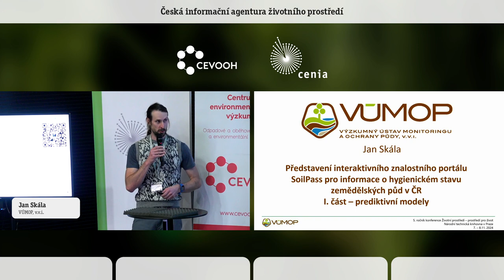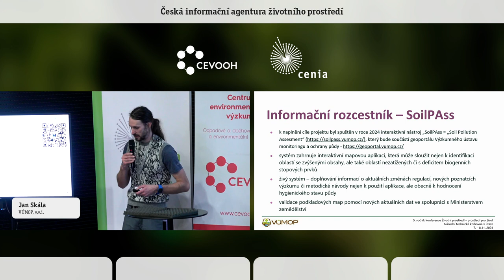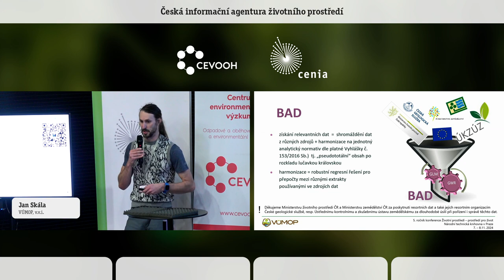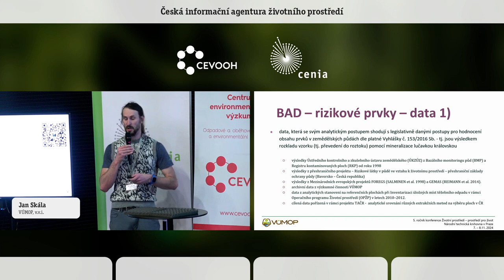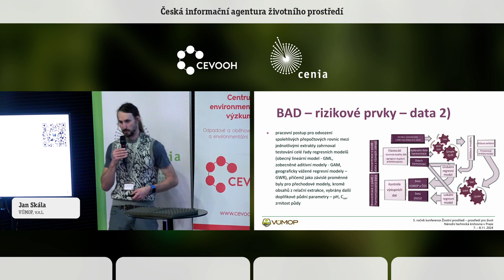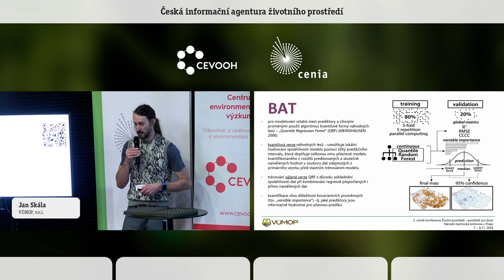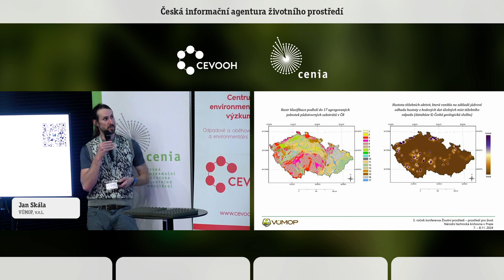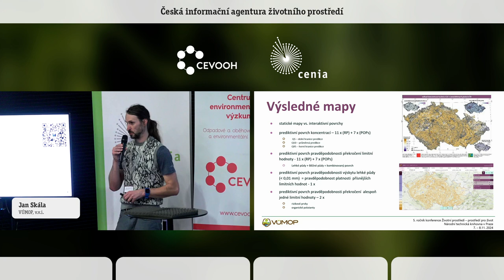Představení portálu SoilPass pro informace o hygien. stavu zem. půd v ČR. Jan Skála. VÚMOP, v.v.i.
Prezentace a praktická ukázka v příspěvku představí stěžejní výstup projektu SS03010364 v podobě interaktivního znalostního portálu „SoilPAss = „Soil Pollution Assesment“
který je výsledkem prostorového prediktivního modelování. Naprogramované uživatelské rozhraní integruje postup, jak ze zdrojových dat dostupných v ČR získat požadované a srozumitelné informace
o předpokládaném hygienickém stavu půdy, tedy simuluje expertní průzkum a využívá existující datové zdroje v ČR k poskytnutí srozumitelného výstupu, aniž by aplikace poskytovala individuální data
jednotlivých gestorů. Zároveň se interaktivní portál inovativním způsobem vypořádává s poskytnutím kompletních informací o výstupech z prediktivního prostorového modelu včetně práce s nejistotou vlastních výstupů, což není běžná praxe při zveřejnění mapových výstupů. Pro každý prediktivní povrch obsahu rizikových látek/prvků je k dispozici stažitelný metainformační záznam, kde jsou zpracovány ucelené informace o vstupních datech, postupu tvorby a vyhodnocení prediktivního modelu, což
umožňuje reprodukování postupu tvorby map. Při tvorbě map byl používán algoritmus kvantilové formy náhodných lesů ze skupiny metod strojového učení, jehož výhodou je schopnost odhadnout kvantily modelované proměnné pro všechna místa predikce, a tím získat i distribuční parametry
pravděpodobné hodnoty cílové proměnné. Proto použitý model umožňuje lokální hodnocení spolehlivosti modelu, pomocí šířky predikčního intervalu, která doplňuje celkovou míru přesnosti modelu kvantifikovanou z rozdílů predikovaných a skutečně naměřených hodnot v souboru dat odejmutých z primárního vzorku před vlastním trénováním modelu. Principem algoritmů strojového učení je automatické extrakce („naučení se“) cenné informace z trénovacích dat, a naučené vzory aplikovat na prostorové prediktivní modelování mimo trénovací data. V případě (geo)chemického prediktivního mapování jsou tyto vzory odvozovány na základě vztahu mezi půdními obsahy prvků/látek a dalšími popisnými proměnnými životního prostředí postihující půdně-geologické, klimatické, geomorfologické podmínky či parametrizují zdroje a vstupy prvků a cizorodých látek do prostředí. Výše uvedeným algoritmem byly natrénovány prediktivní modely nejen pro odhad
koncentrací prvků/látek v půdě, ale také pravděpodobnostně indikátorové modely překročení relevantních limitních hodnot pro obsahy v půdě. Vytvořené interaktivní rozhraní pro zpřístupnění digitálních map podstatným způsobem přispívá ke zvýšení současné úrovně znalostí o hygienickém
stavu půd, neboť srovnatelný informační nástroj prozatím nebyl v České republice vytvořen.